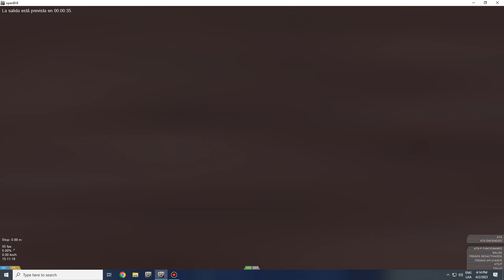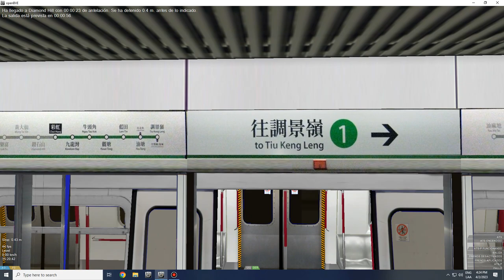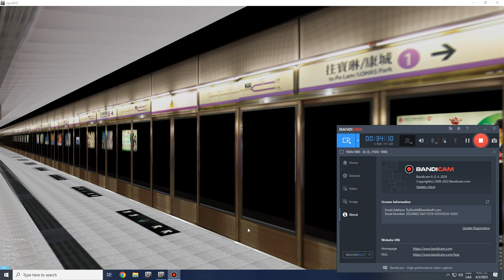OpenBVE MTR Kwun Tong Line Full Journey From Whampoa To Tiu Keng Leng